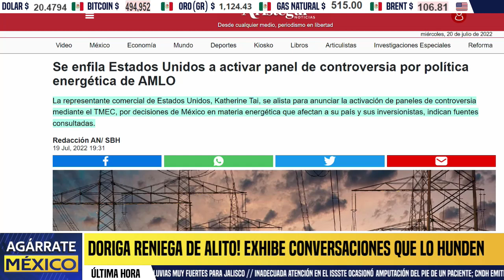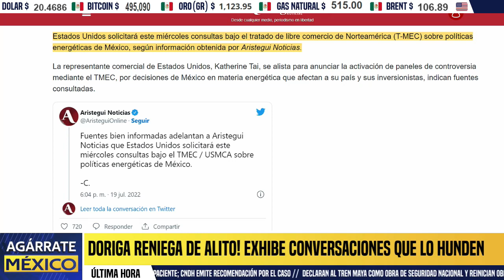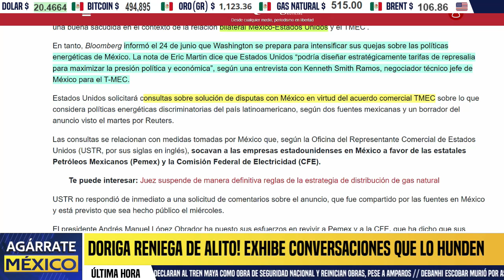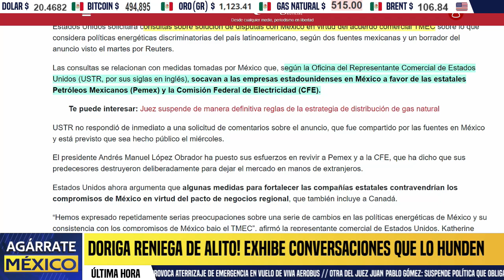AMLO LOS PARÓ EN SECO! CHAYOTEROS BUSCAN REVENTAR T-MEC, SON MAS RUINES QUE TRUMP, NOTICIAS, HOY